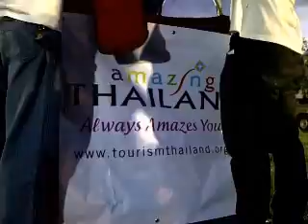บอลลูนยักษ์ที่เชียงใหม่.wmv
คลิปตะลุยข่าว//บรรยากาศ "บอลลูนนานาชาติ" ครั้งที่5 กับประสบการณ์ขึ้นบอลลูนครั้งแรกของผู้สื่อข่าวที่เชียงใหม่

ทีมข่าวเห็ดลม รายงานบรรยากาศการปล่อยหมู่บอลลูนจำนวน 10 ลูก จาก 5 ชาติ คือ อิตาลี เยอรมัน เนเธอร์แลนด์ อังกฤษ และไทย ขึ้นเหนือท้องฟ้าเมืองเชียงใหม่ ช่วงเช้าวันที่ 25 พฤศจิกายน 2554 ณ สนามหญ้าโรงเรียนปรินส์รอยแยลส์วิทยาลัย และลัดเลาะไปตามลำน้ำปิงโดยมีฉากหลังเป็นเทือกเขา-ดอยสุเทพ-ปุย ท่ามกลางสายลมหนาว โดยมีประชาชนชาวเชียงใหม่ นักท่องเที่ยวชาวไทยและชาวต่างประเทศจำนวนมากพาครอบครัวเดินทางมาร่วมชมขั้นตอนการปล่อยบอลลูนขนาดใหญ่ขึ้นสู่ฟ้าทีละลูกด้วยความตื่นเต้น

ทั้งนี้ในช่วงเช้าวันนี้สภาพอากาศค่อนข้างเป็นใจมีลมแรงเหมาะต่อการปล่อยบอลลูนมาก โดยลมพัดช่วยให้บอลลูนบินผ่านไปยังเส้นทางนอกเมืองอ้อมผ่านไปเหนือค่ายกาวิละ อ.เมือง กลุ่มโบราณเวียงกุมกาม อ.สารภี จ.เชียงใหม่ และ จ.ลำพูน และนักบินจำเป็นต้องใช้ยอดไม้เพื่อหยุดบอลลูนก่อนนำลงสู่พื้นได้อย่างปลอดภัย

ขวัญดาว จิตรพนา ผู้สื่อข่าวและช่างภาพสำนักข่าวเห็ดลม เปิดเผยว่า รู้สึกสนุกกับการเป็นผู้โดยสาร เพราะเป็นครั้งแรกในการขึ้นบอลลูน วิวสวยมาก จังหวะที่ถ่ายภาพบอลลูนได้พร้อมเครื่องบินและนก ประทับใจมาก นี่คือเสน่ห์ของการขึ้นบอลลูนเพราะได้อยู่ใกล้ชิดกับธรรมชาติ ท้องฟ้าและปุยเมฆ แรงลมคือตัวทำให้บอลลูนเคลื่อนไหวไปบนท้องฟ้า

ซึ่งนายยุทธ วาณิชชานนท์ ที่ปรึกษาบริษัทเอิร์ท วินด์ แอนด์ ไฟร์ จำกัด นักบินระบุว่า การขึ้นบินต้องระมัดระวังตัวอาคารสูง และสายไฟฟ้าแรงสูงซึ่งเป็นอุปสรรคสำคัญของการบินบอลลูน แต่วันนี้สภาพอากาศดี กระแสลมเป็นใจและทุกอย่างราบรื่นดี

ทั้งนี้การท่องเที่ยวแห่งประเทศไทย (ททท.) โรงเรียนปรินส์รอยแยลส์วิทยาลัย และบริษัทเอิร์ท วินด์ แอนด์ ไฟร์ จำกัด เปิดกิจกรรม "เทศกาลบอลลูนนานาชาติ ประเทศไทย" ครั้งที่ 5  หรือ Thailand International Balloon Festival 2011 หรือ TIBF2011 ณ ลานสนามหญ้าโรงเรียนปรินส์รอยแยลส์วิทยาลัย ระหว่างวันที่ 25-27 พฤศจิกายนนี้

สำนักข่าวเห็ดลม รายงาน